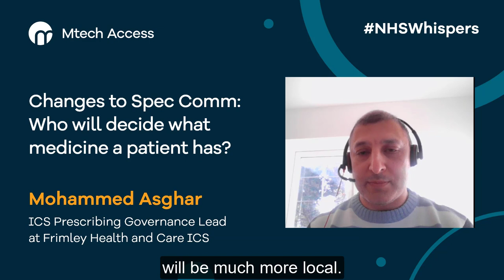Specialised Commissioning - Who decides what medicine a patient has?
In the new plans for specialised commissioning, who will decided which medicine a patient has?

Mohammed Asghar (ICS Prescribing Governance Lead at Frimley Health and Care ICS) explains at what levels these key decisions will be made in the NHS.